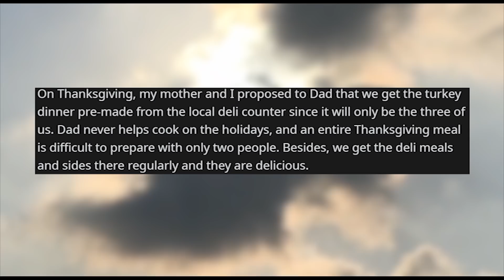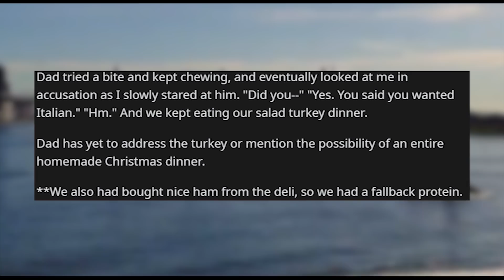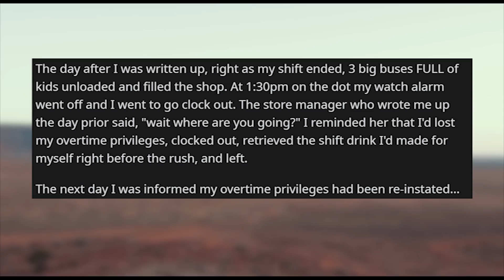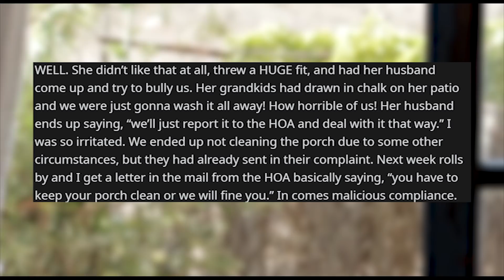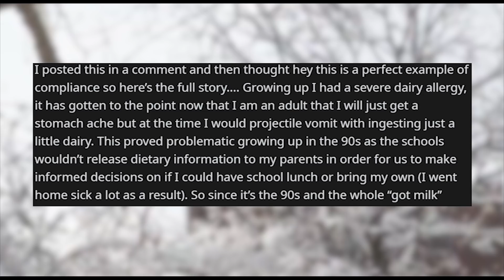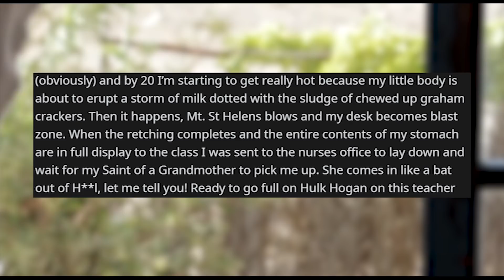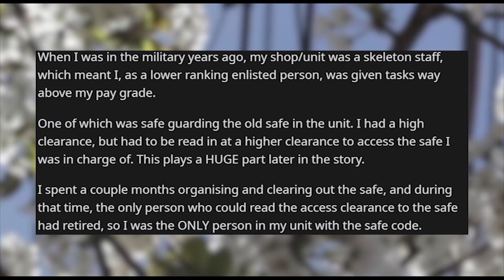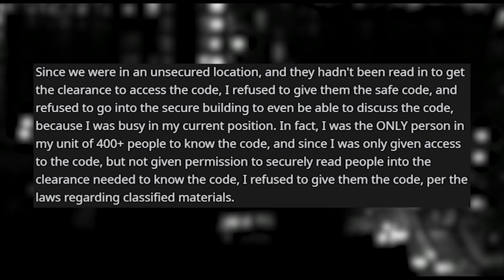r/maliciouscompliance | Report me to the HOA? Be my guest.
Storytime Reddit Stories r maliciouscompliance where Ok. I'll use Italian dressing. "sorry, you revoked my overtime privileges yesterday" You want to report me to the HOA? Be my guest. Forced me to drink milk? You’re going to regret that. They Wanted the Safe Combo

Story 1 00:00
Story 2 02:45
Story 3 04:32
Story 4 07:13
Story 5 10:28